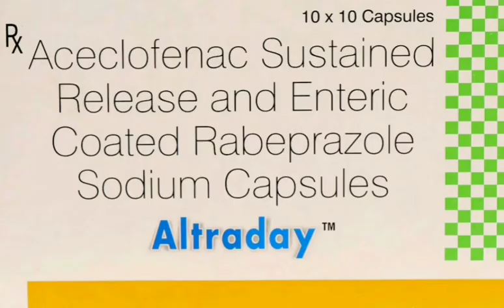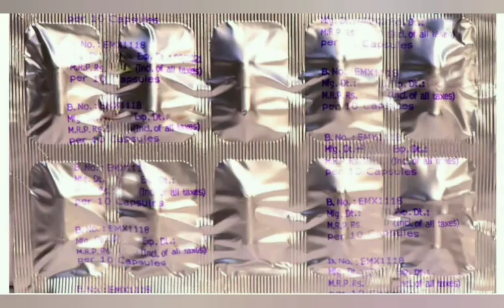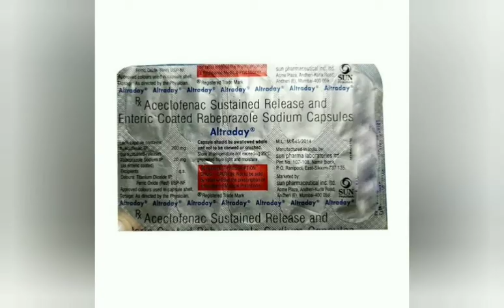altraday capsules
altraday capsules uses,side effects in hindi